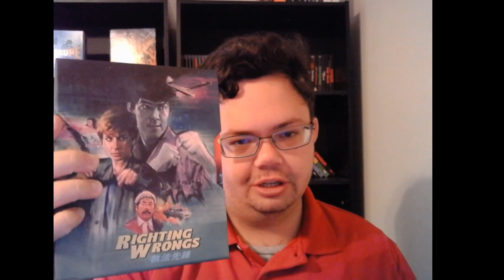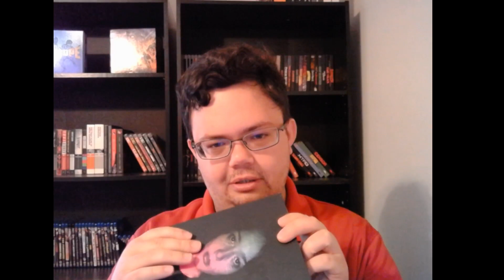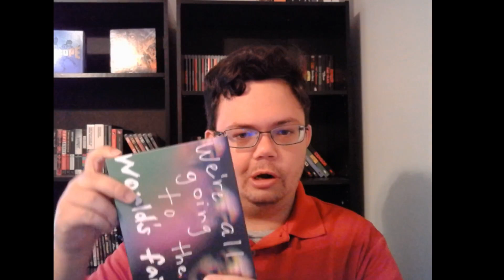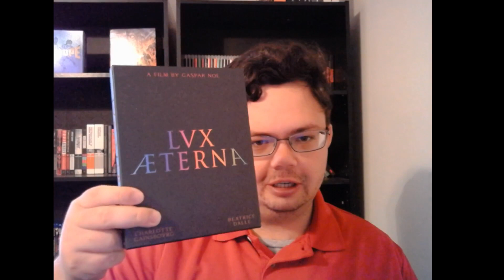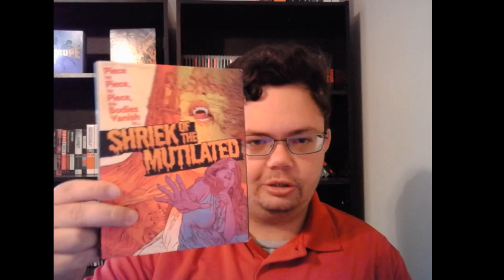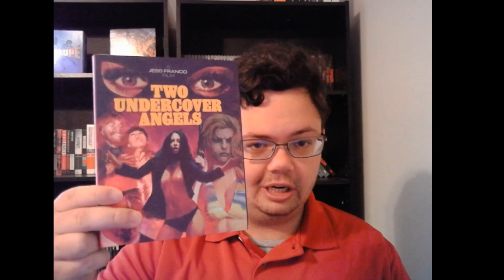Small Haul Video! (Vinegar Syndrome + Partner Labels)